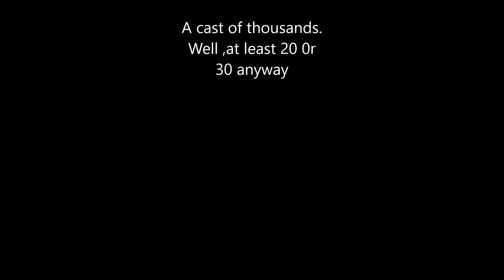PDNR Trophy Trucks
2019 Winter Champs